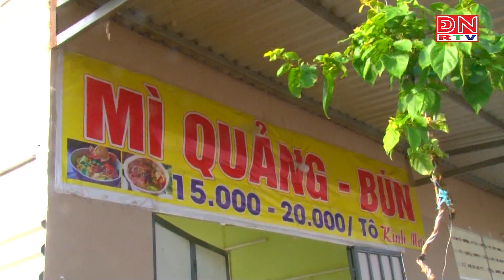Bản tin tiếng Hoa ngày 29-03-2023